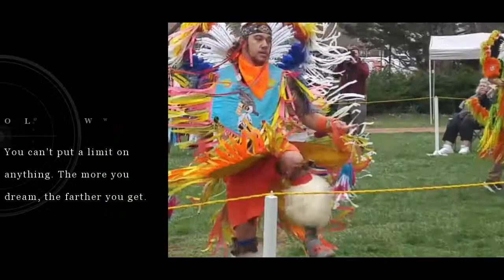Pow Wow 2021